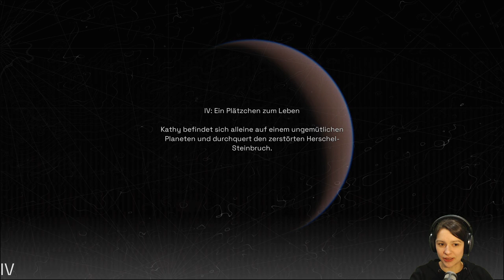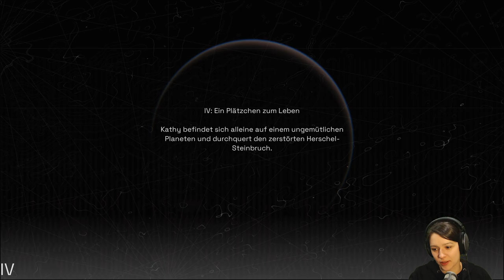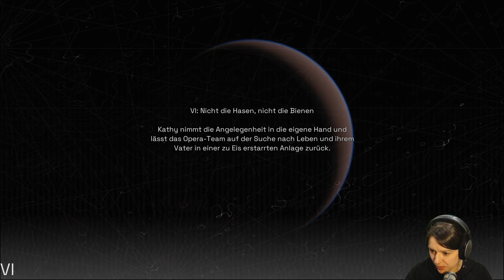Deliver Us Mars - Part 2